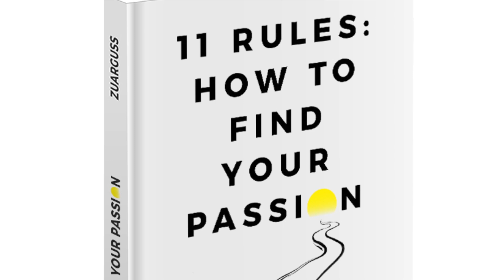#009 Critical thinking and strange weakness of Europe in conformity. Hendrik Ilves and Zuarguss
Toomas Hendrik Ilves is an Estonian politician who served as the fourth president of Estonia from 2006 until 2016. Born in Sweden, raised in the USA. Worked as a diplomat and journalist. In the 90s changed the future of students by introducing schools to digitalization.

Innovating Humanity.
Conversations about how to create new approaches for existing homeostasis that looks rather is a slide in a downward spiral.
We need new approaches to our lives and the systems we live in.
A lot of industries and realms of our lives as media, education, politics, medicine, geopolitics, and economics, are in different stages of tension and lack of clear or sane approach toward the development of society towards science, humanity, etc.
Education is still struggling to get in touch with 21st-century needs. Media struggle in a fight with click bates over the truth or presenting balanced information.
Politics are in a tense dance with the power of capital, and democracy is having a tough time "representing people."
Geopolitics now shows how playing with uncritical thinking or "bribable" politics can create wars.
Innovating Humanity has conversations about new points of view on the existing society and how we can recreate ourselves in the direction of humanity. To give ourselves as a society the power of both heart and science in our individual and joint development.
Host Zuargus has worked for 15 years in the media industry as an entrepreneur, show host, director, and screenwriter, but changed industries in 2010. For the past 12 years, he has been working as a training coach and lecturer with the 11humans.lv team with mindfulness, communication, stress management, and subconscious methodologies. In 2021, Zuarguss published the book "11 Laws of Finding Your Passion" about basic principles to find your life and work path.

Thanks to the “Your Agency” team - content marketing creators and distributors.